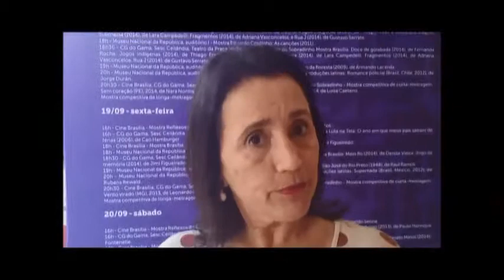Cinema pode ser agente político, dizem frequentadores do 47º FestBrasília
O Portal EBC conversou com espectadores da 47ª edição do Festival de Brasília sobre o papel social do cinema. Eles acreditam que obras audiovisuais podem ser usadas como ferramenta para conscientização.